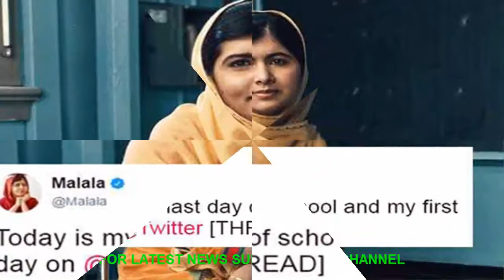দেখুন যে ভাবে প্রথম টুইটেই বাজিমাত মালালার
শান্তিতে নোবেলজয়ী মালালা ইউসুফজাই সামাজিক যোগাযোগ মাধ্যম টুইটারে প্রবেশ করেন ২০১২ সালে। তবে বিগত পাঁচ বছরে একটি বারও টুইট করেননি পাকিস্তানের এই নারী শিক্ষার আন্দোলনকর্মী। শুক্রবার প্রথম টুইট করেন মালালা। আর তাতেই বাজিমাত। বিপুলসংখ্যক লোক প্রতিক্রিয়া জানান তাঁর টুইটে।
এদিকে, প্রথম টুইটের পর মালালাকে টুইটারে স্বাগত জানিয়েছেন জাতিসংঘের নবম মহাসচিব এন্তোনিয়ো গুতারেজ ও বিশ্বের শীর্ষ ধনী মাইক্রোসফটের সহ প্রতিষ্ঠাতা বিল গেটসসহ বিশ্বের খ্যাতনামা বহু ব্যক্তিত্ব। একই সঙ্গে সামাজিক যোগাযোগ মাধ্যম টুইটারও মালালাকে স্বাগত জানিয়েছে তাদের মাধ্যমে।
১৯ বছর বয়সী মালালার প্রথম টুইটটা ছিল এরকম- ‘হাই, টুইটার’। এর আধা ঘণ্টার মধ্যেই তাঁর অনুসারী জুটে যায় লক্ষাধিক। সম্ভবত, এত অল্প সময়ে টুইটারে অনুসারী বাড়ার রেকর্ড এটি।
বর্তমানে যুক্তরাজ্যের বার্মিহামে বসবাসরত মালালা দ্বিতীয় টুইটে লিখেন , ‘আজ স্কুলে আমার শেষ ও টুইটারে প্রথম দিন। ’
এরপর আরও বেশ কয়েকটি টুইট করেন পাকিস্তানের এই নারী শিক্ষা আন্দোলনকর্মী। এর একটিতে তিনি লিখেন, ‘মাধ্যমিক স্কুলের (হাইস্কুল) পাঠ সম্পন্ন করা ছিল আমার জন্য অম্ল-মধুর অভিজ্ঞতা। আমি আমার ভবিষ্যৎ নিয়ে উল্লসিত, কিন্তু…। ’
আরেক টুইটে মালালা লিখেন, ‘বিশ্বে লাখ লাখ মেয়ে স্কুলের বাইরে এবং তারা কখনোই শিক্ষা শেষ করার সুযোগ পায় না। ’
এর পরের টুইটে শান্তিতে নোবেলজয়ী মালালা লিখেন, ''প্রত্যেক নারী জীবনকাহিনী ভিন্ন- এবং শিক্ষা ও সমতার জন্য যুদ্ধ করার ক্ষেত্রে নারীদের কণ্ঠস্বর হলো সবচেয়ে শক্তিশালী অস্ত্র। ''
মালালার এসব টুইটে করা রিটুইটে অনেকে তাঁকে নানা পরামর্শ দিয়েছেন। কেউ কেউ আবার টুইটারে আসায় মালালাকে স্বাগত জানিয়েছেন এবং তাঁর প্রতি কৃতজ্ঞতা প্রকাশ করেছেন।
মালালার জন্ম পাকিস্তানের সোয়াত উপত্যকায়। ২০১২ সালের ৯ অক্টোবর তালেবানের গুলিতে জন্মস্থানেই গুরুতর আহত হন তিনি। এরপর তাঁকে উন্নত চিকিৎসার জন্য যুক্তরাজ্যে নেওয়া হয়। বর্তমানে দেশটির বার্মিহামে বসবাসরত মালালা ২০১৪ সালে শান্তিতে যৌথভাবে নোবেল পুরস্কার লাভ করেন।